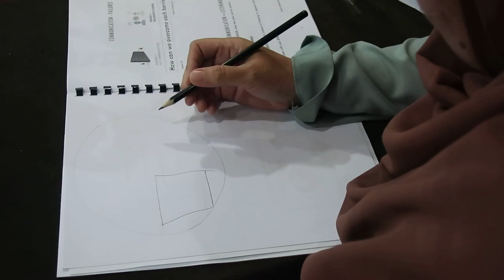Essential Supervisory Practice 6